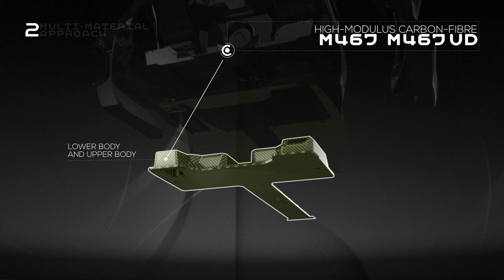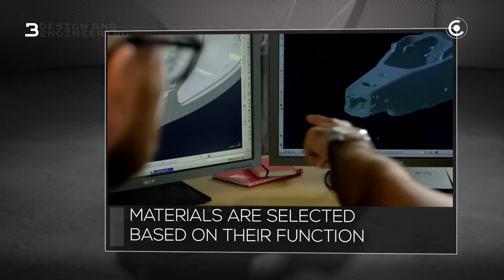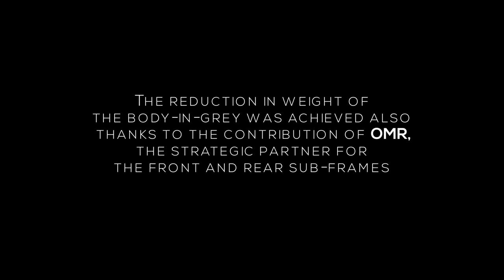LaFerrari -- the chassis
The wraps are finally off the LaFerrari. The Prancing Horse's eagerly-anticipated limited-series special, of which just 499 will be built, made its world debut today at the Geneva International Motor Show.